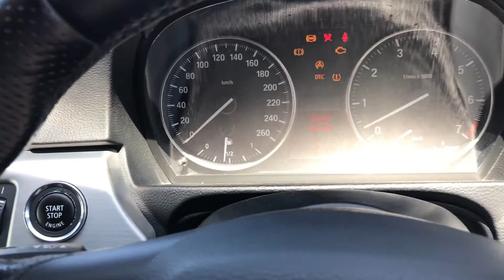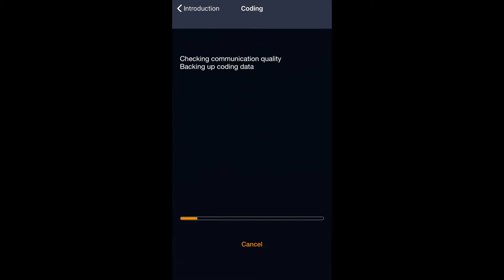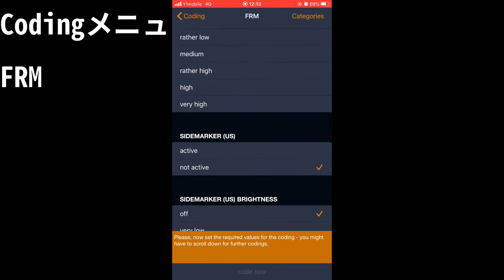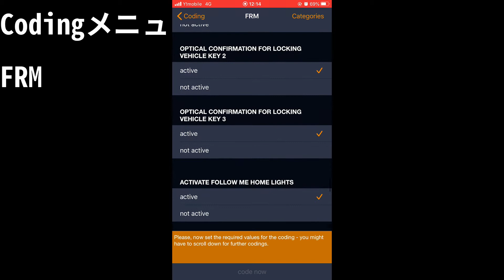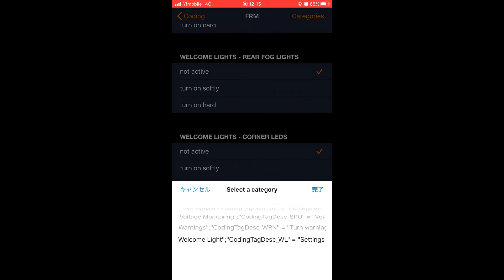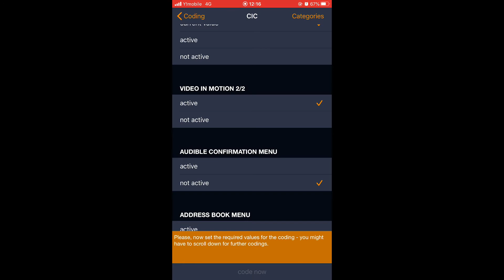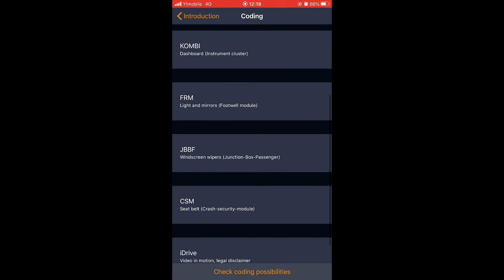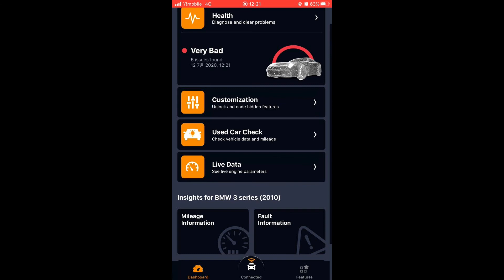BMW 320i(E92)でCarlyユニバーサルアダプタを試してみた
320i(E92)のテールランプをLCI化する予定です。LCI化にはコーディングが必須となっているため、最新版のCarlyユニバーサルアダプタを試してみました。

まずは無課金の状態でどこまで操作できるのか確認をしました。
確認したメニュは以下の2つです。
・Customization
・Health

E90で試されている方は多いものの、E92の情報があまりネット上には存在していなかったためお役に立てば嬉しいです。今後、LCI化した際のコーディング項目も別動画でアップロードしようと思っています。
ブログで色々と情報をまとめています。

なお、本動画を参考に作業されて損傷等が発生した場合でも、保証等は行いませんのでご自分の責任でご実施ください。

I used Carly universal adapter on BMW 320i(E92) with Not PRO Mode because I am thinking convert retro Tail Light to LCI Tail Light.These are the menu I checked.
 -Customization
 -Health